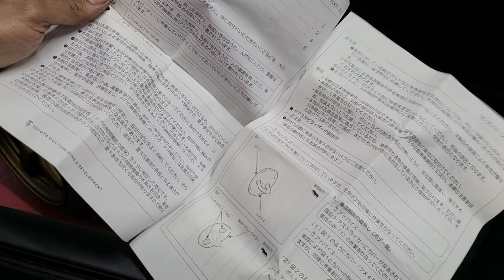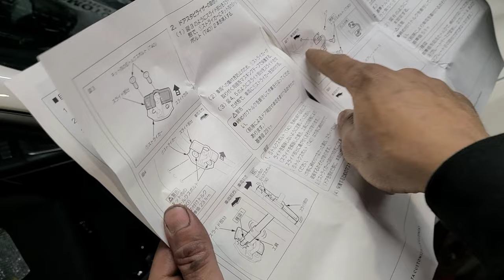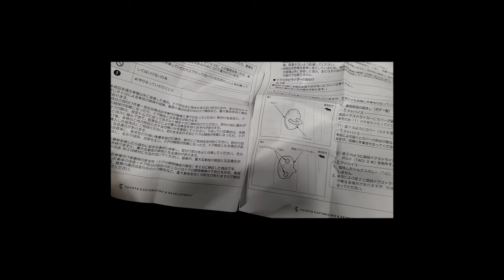GR 86 Door Stabilizer good or gimmick?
recommended to be installed with bracing kit from GR.